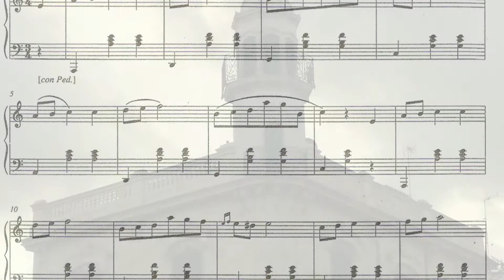Pensió Dublín (Edicions aillades)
Pensió Dublín (Joanna M. Melenchon) és el núm. 2 de la col·lecció Anacreptica de narrativa del segell  eivissenc Edicions aïllades.

El pots aconsenguir en versió digital o en paper en la Plataforma literaria